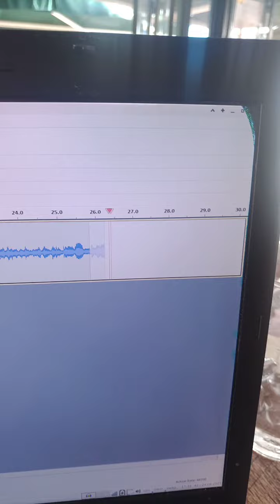June 24, 2021